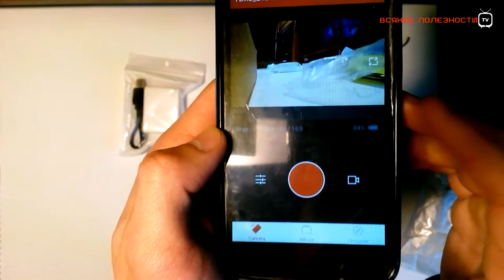ПОССЫЛКА Gearbest Бокс Kingma box, батарея и зарядка для Xiaomi Yi Посылка #17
Распаковка посылки с Китая сайта GearBest #17. Бокс Kingma box, дополнительная батарея и зарядка для Xiaomi Yi

Unpack the parcels from the site of China's GearBest # 17. Boxing Kingma box, an extra battery and charger for Xiaomi Yi